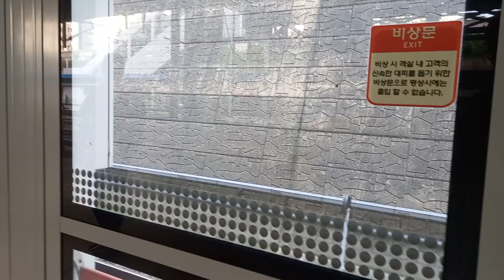두정역 용산행 서해금빛열차 G-train 통과 영상 (DEL 7401호대)